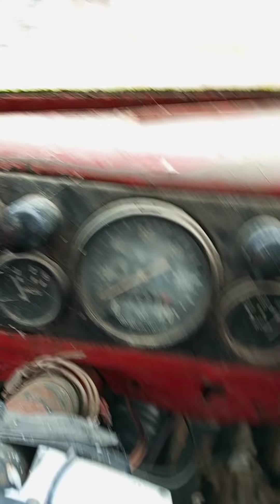НАШЁЛ И ЗАЛЕЗ В ДВА ПОЖАРНЫХ ГАЗ-51!